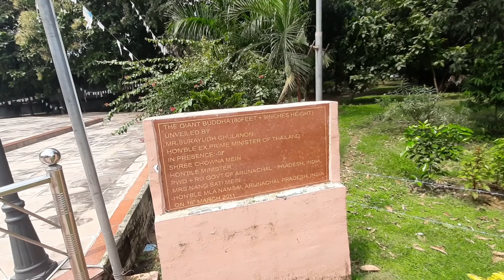Sab Gadbad Ho gya || Yash vlogs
Hello guys welcome back to my new vlog.
I hope you all are doing well.
So you guys enjoy my new vlog.
My mood was spoiled totally 😂
Despite i enjoyed a lot with prateek and utkarsh bhaiya..